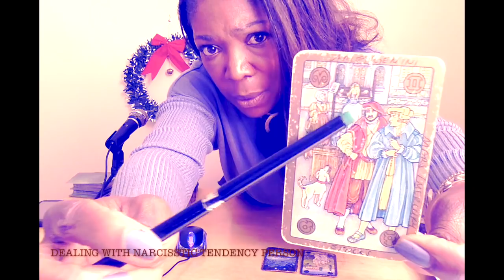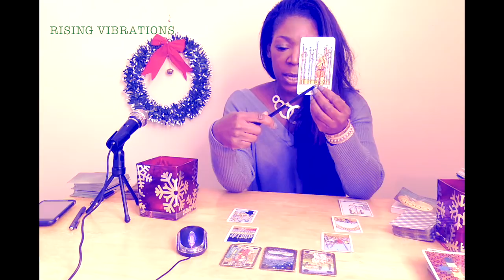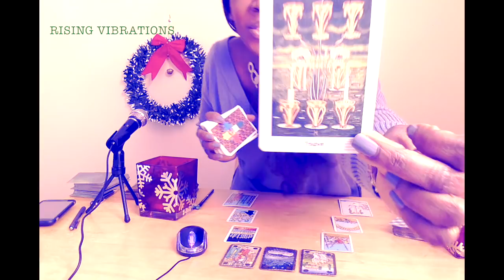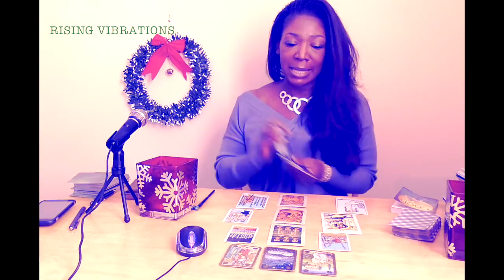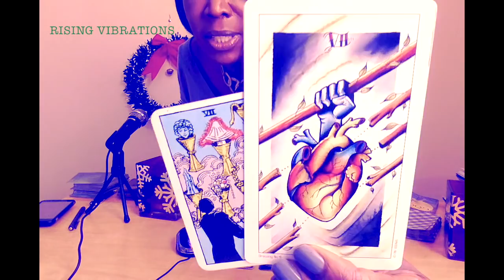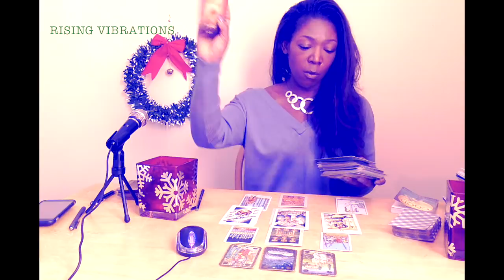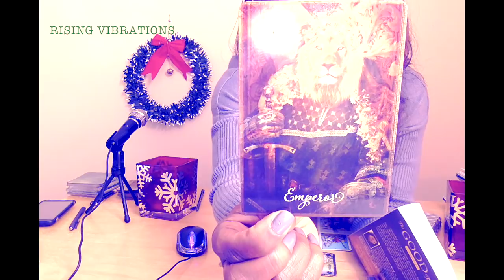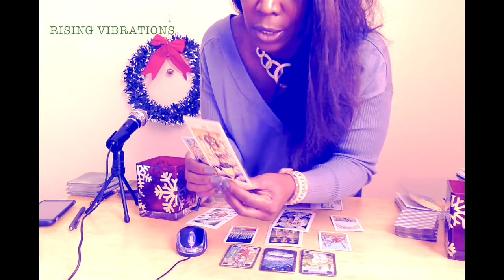THE NARCISSIST I LOVE - GEMINI - DECEMBER 2018 TAROT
for more about the narcissist tarot reading.

Guys and Gals,
These readings are not meant to make a diagnosis of any mental illness. There is a general assumption that if you are dealing with a person who has been diagnosed as a narcissist you are receiving the support and help you need to recover. If you are taking the readings to heart, you are invited to move on to another reading -- and I would offer that the majority of those dealing with a person with narcissistic tendencies are making this determination loosely based on the egomaniacal behavior of their partner -- and more than likely they themselves do not have a formal diagnosis made by a psychiatrist. Long story short, if you don't like the readings -- don't watch.